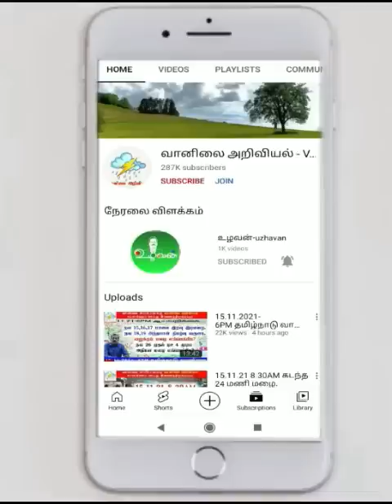மேற்கு தொடர்சசி மலைப்பகுதிகள்,கணவாய் பகுதிகள்,காற்று பகுதிகள் வானிலை எப்படி?4.8.23-4AM புதுப்பித்தது